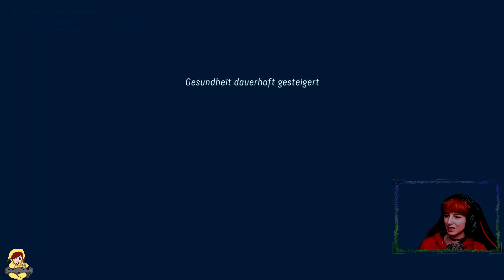🌿Avatar -Frontiers of Pandora-🌿 [#15] Feldlabor im Nirgendwo ​🏠​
Hey Leute!

Bei Avatar gehe ich komplett blind in das Spiel hinein. Zum Einen ist das so ein echt geiles Erlebnis, aber leider hat es auch seine Nachteile:
Questlängen usw sind für mich zum Beispiel überhaupt nicht einschätzbar- deswegen kommt es teilweise zu seltsamen Partaufteilungen. Bitte seid deswegen nicht böse. 🙈​
Ebenso können Parts dabei sein, in denen fast nichts passiert. Am besten skipped ihr die dann einfach durch, wenn euch das zu langweilig ist. Erwartet einfach kein Profi- Content, wie immer eigentlich. ​😅​🤣​

Ansonsten wünsche ich euch viel Spaß mit meinem Noob-Erlebnis in Avatar!!!😍​💛​

Zum Spiel:

Avatar: Frontiers of Pandora™ ist ein Action-Adventure-Spiel in Egoperspektive, das in der offenen Welt des bisher unbekannten westlichen Grenzgebiets von Pandora spielt.

Nach eurer Entführung durch den menschengeführten Militärkonzern names RDA wurdet ihr, ein Na‘vi, trainiert und geformt, um ihren Zwecken zu dienen. Fünfzehn Jahre später seid ihr frei, aber fremd in eurem eigenen Geburtsort.

Tretet wieder mit eurem verlorenen Erbe in Verbindung, entdeckt, was es wirklich bedeutet, Na‘vi zu sein und schließt euch anderen Clans an, um Pandora vor der RDA zu beschützen.